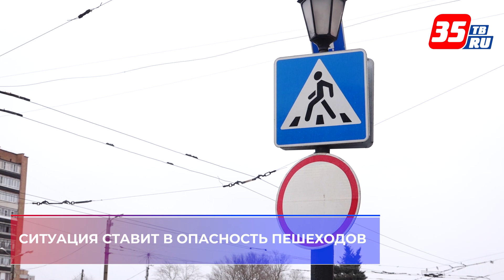В Вологде изменится схема движения на площади у вокзалов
Сейчас движение транспорта у вокзалов Вологды на площади им. Бабушкина хаотичное. Это создаёт опасную ситуацию как для водителей и пассажиров, так и для пешеходов. Новая схема пустит общественный транспорт по выделенным полосам, введёт платные парковки для длительной стоянки.